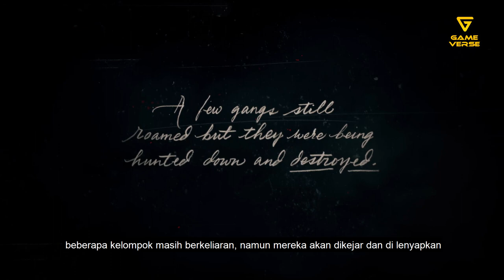RDR2 Sub Indo - Bertahan dalam badai salju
RDR2 adalah awal mula perjalanan Dutch dan kawan-kawan yang berusaha selamat dari kejaran Pinkerston, bagi kalian yang sudah memainkan RDR1, RDR2 adalah seri kedua dari game ini, namun dalam alur cerita (timelinenya), RDR2 adalah cerita sebelum RDR1. Bagaimana kisah para Outlaw ini berusaha selamat setelah kabur dari Blackwater? yuk kita tonton sama-sama...